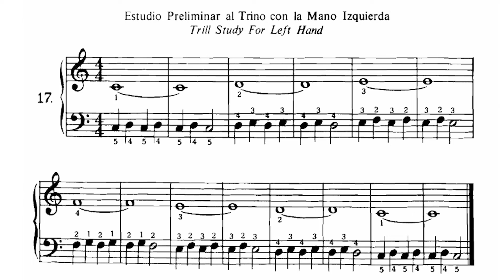🎵 Michael Aaron - Curso de Piano - Nivel 1 - 17. Estudio preliminar al trino con la M. I.